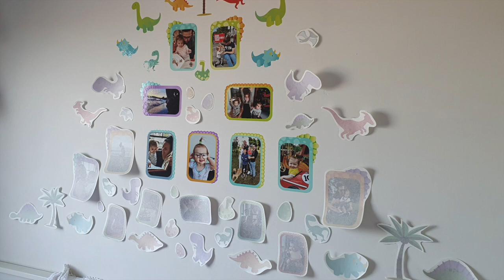picturethisfamily: Mackenzie exploring her Dino Days wallart!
to shop our Dino Days Wall Art stickers.

We love these action shots of Mackenzie, investigating her wall art and connecting to her family and friends!

Daniella says, “Seeing Mackenzie so happy interacting with her Wall Art each morning is really magical. We can’t stop looking at it ourselves either! We loved being able to create a layout that fitted our space perfectly, such a great feature.”

Jo adds, “We absolutely love it honestly, it looks so good. Even better than I expected!”

Glad we exceeded expectations… This makes us feel great!

🥰 So many thanks to Daniella, Jo and Mackenzie - another beautiful addition to our picturethisfamily ! So delighted.

It’s really exciting for us to see different layouts and the new shapes and pattern that can be created with our Wall Art - this looks simply amazing! Well impressed guys!

🦖 Wall Art featured is a Huge! size Dino Days 🦕
(minus a couple of large photos and the name banner which are elsewhere in the room)